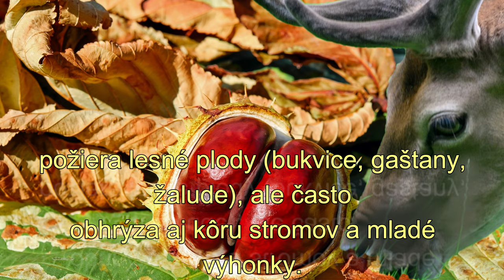Jeleň lesný (Cervus elaphus)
Prírodoveda pre 4.ročník základných škôl.
jeleň lesný má inú
farbu srsti v lete ako v zime. Môžeme
ho vidieť v lesoch alebo aj na lesných lúkach.